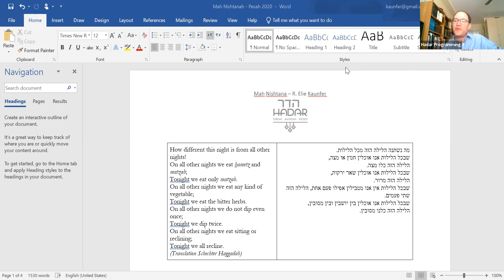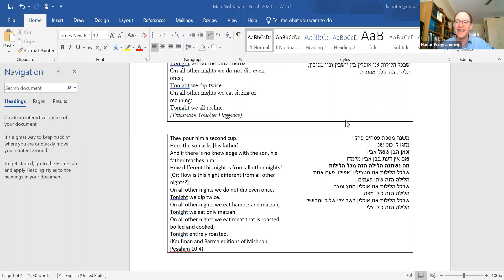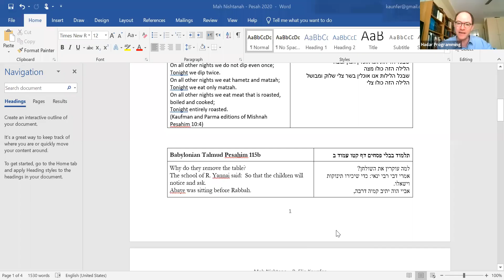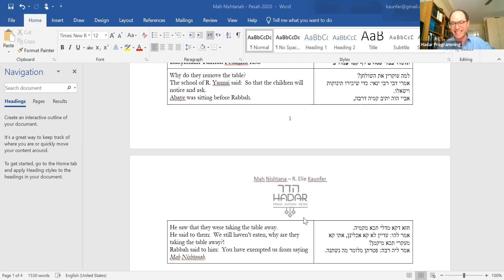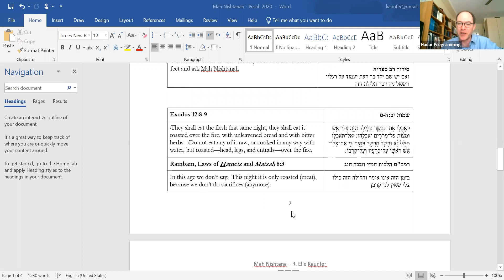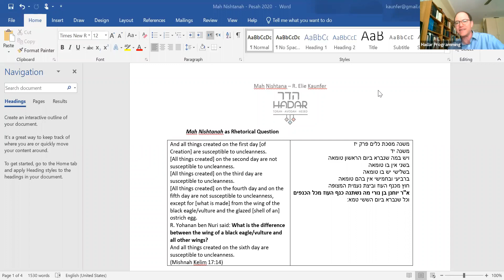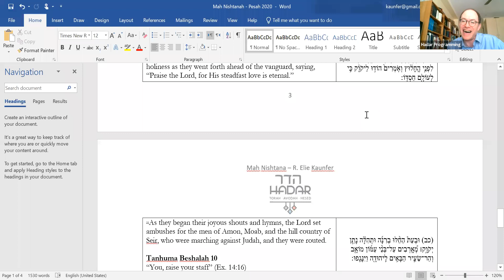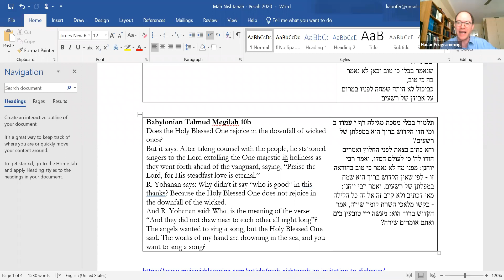Bite Sized Haggadah Insights with Rav Elie Kaunfer 4/2/20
In this class, we delve into one of the most-read but least-understood Jewish texts: The Passover Haggadah. By examining the background sources and different versions, we will develop a deeper understanding of the Haggadah: it's structure, meaning, and flow. Special focus on pulling out themes relevant to this year.

Class Starts at 8:10